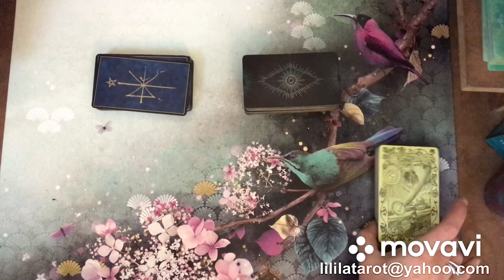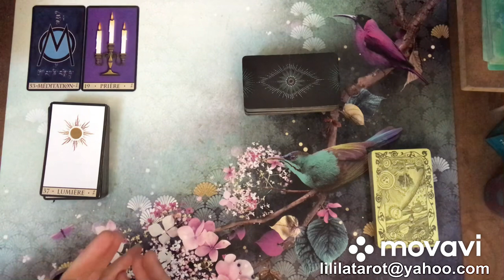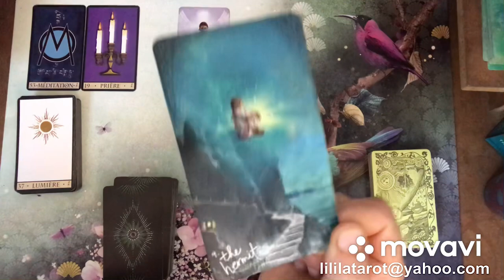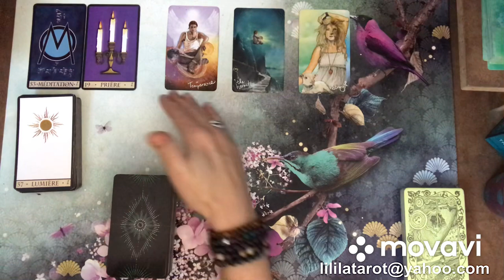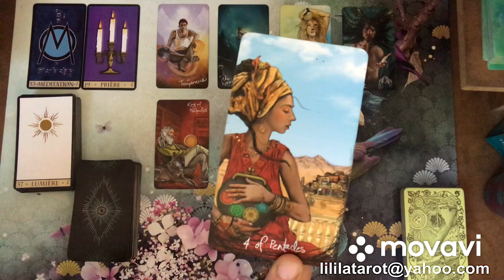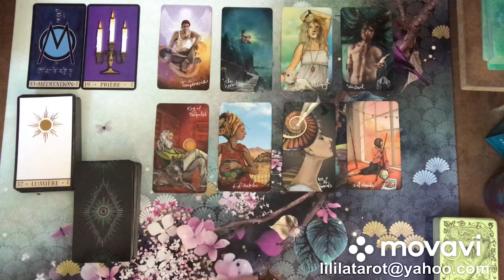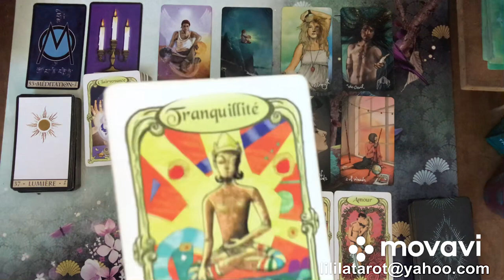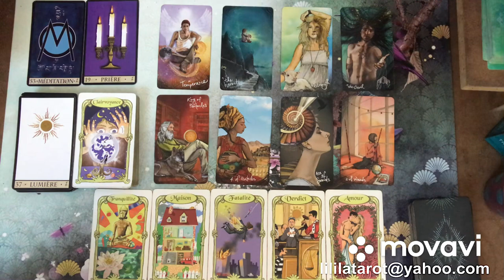CANCER ❄️💕 DECEMBRE 2020